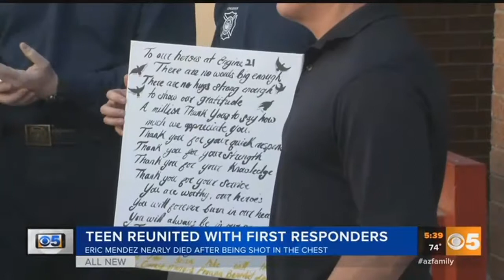VIDEO: Teen reunited with first responders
A teenager who was accidentally shot met up with the first responders who helped save his life. (Wednesday, December 6, 2017)